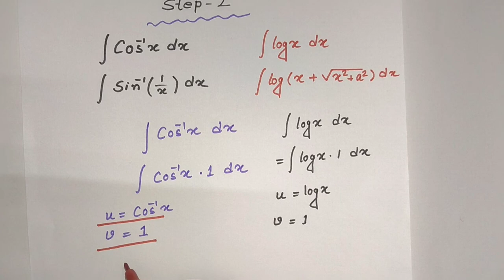Integration By Parts 2 || Calculus Class 12 || ShortCut Tricks for Integration || With Subrata Pal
Hello,
I, Subrata Pal, welcomes you to Subrata Math Academy. In this channel, I provide a complete solution of Mathematics for classes 11, 12 and B.Sc level.
The motive of this channel is to make Mathematics easy. The concepts are delivered in easy way so that everyone can understand it very easily.